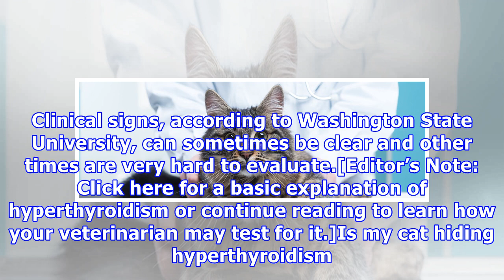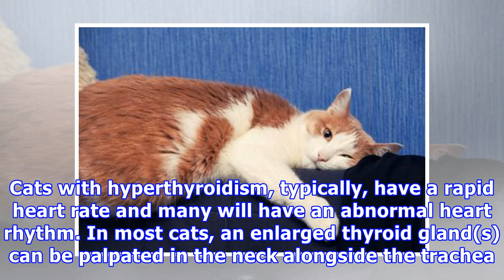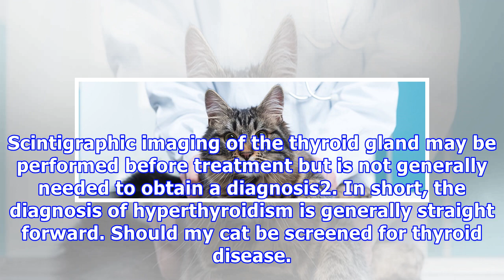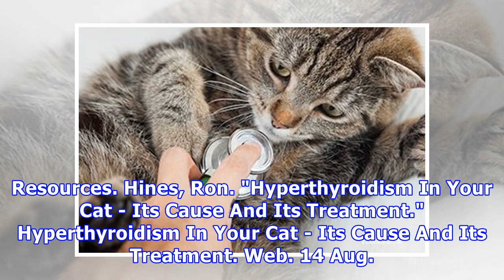How will my veterinarian check my cat for hyperthyroidism?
How will my veterinarian check my cat for hyperthyroidism? Hyperthyroidism, like many diseases of cats can be somewhat unclear in onset. Clinical signs, according to Washington State University, can sometimes be clear and other times are very hard to evaluate.[Editor’s Note: Click here for a basic e...